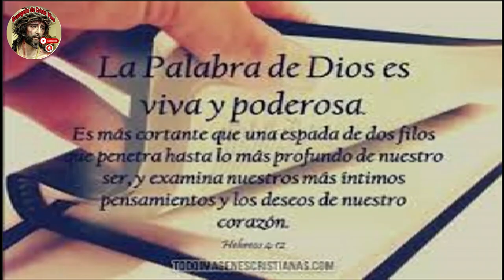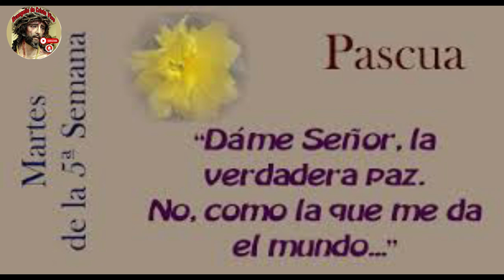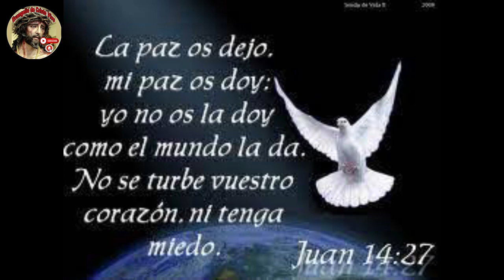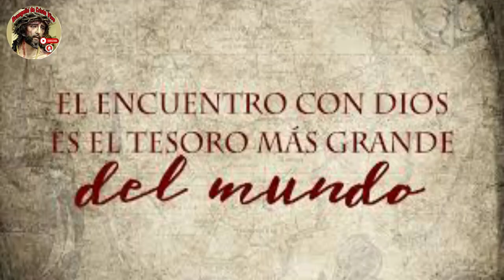Evangelio De hoy Martes 30 De Abril Del #2024 }De La 5ª Semana De Pascua. Rev.